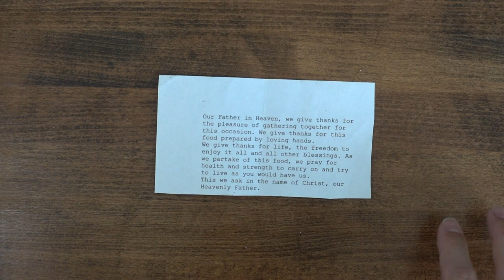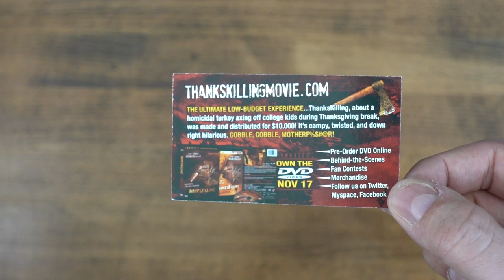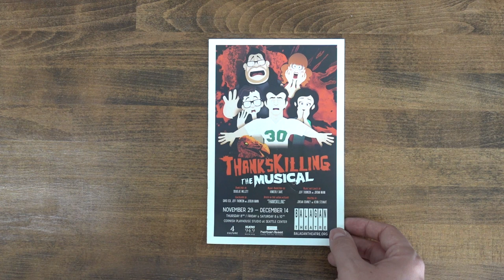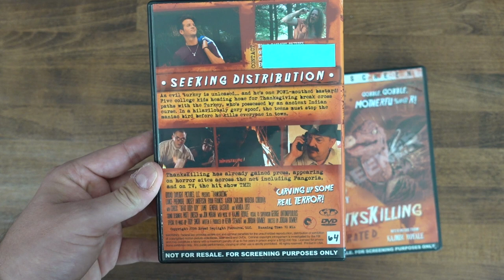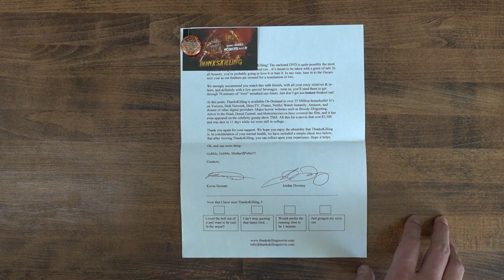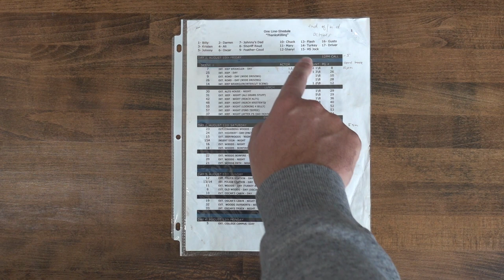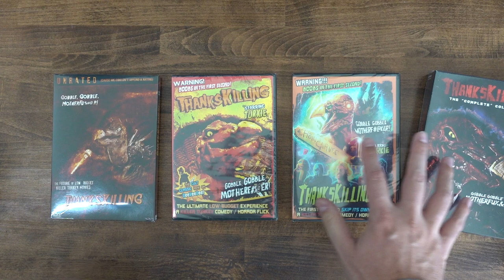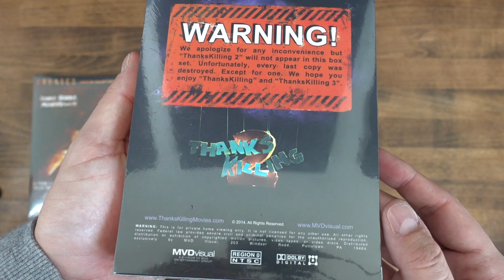Director of ThanksKilling Opens Box of Keepsakes From the Original Movie | Jordan Downey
Happy ThanksKilling! Watch as director Jordan Downey shares what's inside his personal collection of ThanksKilling keepsakes.